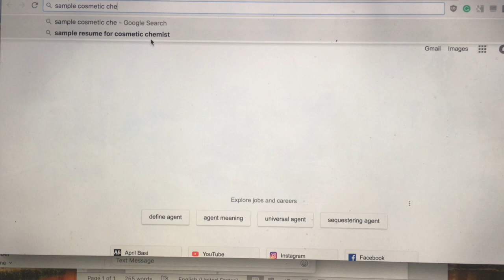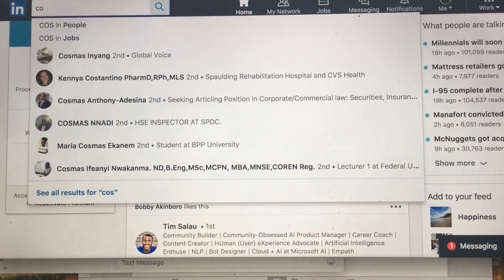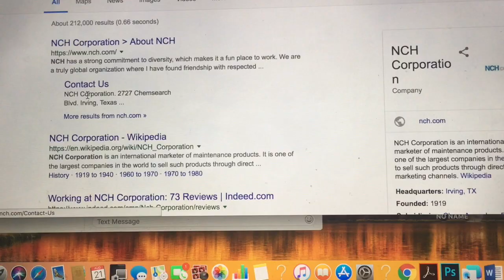HOW TO: Get a job as a Cosmetic Chemist/ What to do with a Chemistry Degree?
Hi Guys! I know I've been away for a while. Thanks to everyone that stuck around with me. For my first video back I wanted to take a dive into my career on how to become a Cosmetic Chemist. Hopefully, this helps someone out there that may be in my field and needed some advice.